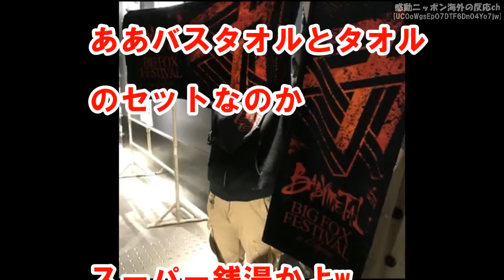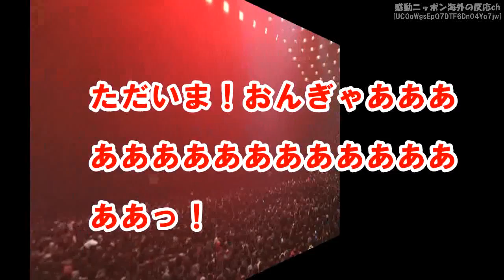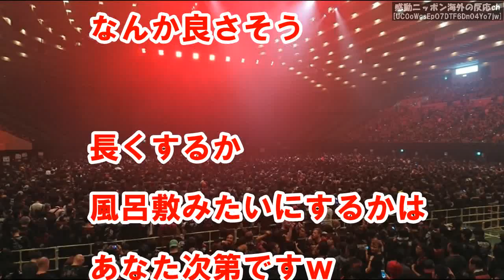【BABYMETAL】ビックリ！「もあの笑顔が忘れられない」巨大キツネ祭り in JAPAN LIVE VIEWINGに行った結果・・・BMD、ギミチョコ、カラテ、RORは何度聴いても飽きない【感動ニ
【BABYMETAL】ビックリ！「もあの笑顔が忘れられない」巨大キツネ祭り in JAPAN LIVE VIEWINGに行った結果・・・BMD、ギミチョコ、カラテ、RORは何度聴いても飽きない【感動ニッポン海外の反応ch】babymetal

【BABYMETAL】「なんてゴージャスな女性に」WOWOWのSummer Sonicを観た海外ファンの衝撃【感動ニッポン海外の反応ch】babymetal

【BABYMETAL】「もうダメ！可愛過ぎｗｗｗ」凄い！こんな角度初めて！巨大キツネ祭り大阪城ホール1日目ツイ感想＆レポ【感動ニッポン海外の反応ch】babymetal

【BABYMETAL】MOAMETAL「笑顔！肉眼レポ」最新が最高の最愛ちゃん！が美人になりすぎてる件、サマソニ、大阪公演の臨場感溢れるレポ【感動ニッポン海外の反応ch】babymetal

【BABYMETAL】衝撃で「涙が止まらない」ソニスフィアでのIDZ“イギリスが第二の故郷になった瞬間”【感動ニッポン海外の反応ch】babymetal